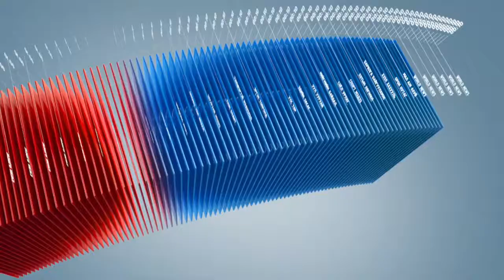C1 Newsroom - Америкийн Хаффенгтон Пост онлайн сэтгүүлд онцолсон Монгол орны цөлжилт.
Монгол оронд тулгамдаж байгаа асуудлуудын нэг цөлжилтийн тухай Өмнөд Солонгосын гэрэл зурагчин Дэйсун Ли цуврал фото сурвалжлага хийснийг Америкийн Хаффенгтон Пост онлайн сэтгүүлд онцолжээ. Энэ тухай мэдээллийг хүргэе.